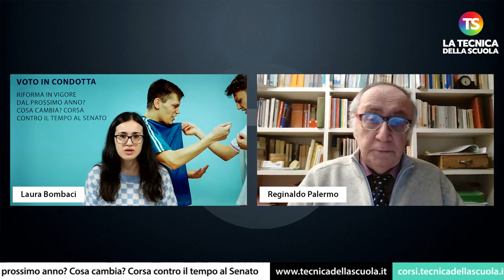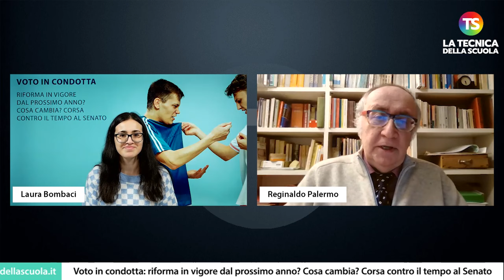Voto in condotta: riforma in vigore dal prossimo anno? Cosa cambia? Corsa contro il tempo al Senato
scuola studenti tecnicadellascuola Riforma voto in condotta, quando entreranno in vigore questi provvedimenti contenuti all'interno del disegno di legge in esame dal 10 gennaio al Senato? La stretta sul voto in condotta arriverà già dal prossimo anno scolastico 2024/2025? Quali sono i prossimi step? Di questo e molto altro discute il vice direttore della Tecnica della Scuola, Reginaldo Palermo.

e sui nostri canali social